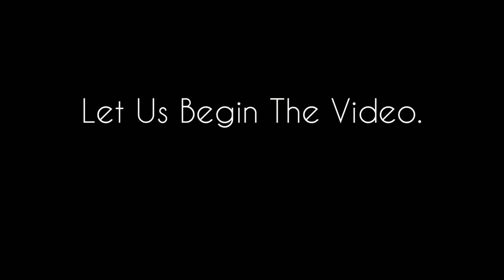Unboxing | Review | boAt Audio Product | Auxin Cable | Voice Of Sound | Vlog - 34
Unboxing & First Impression of boAt Auxin Cable.

Follow Voice Of Sound in:-